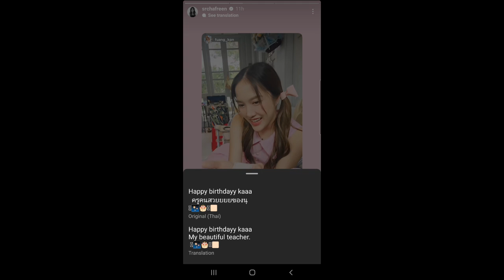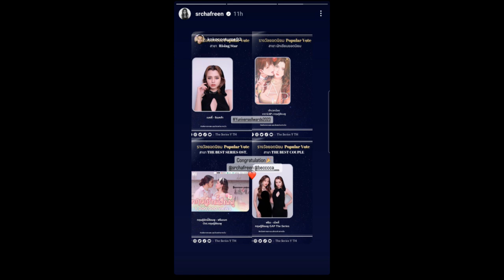ทฤษฎีสีชมพู Freen's Instagram Story DAILY Recap Monday December 11, 2023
Hey, guys in this video I will be recapping Freen's Instagram story for Monday December 11, 2023 :)